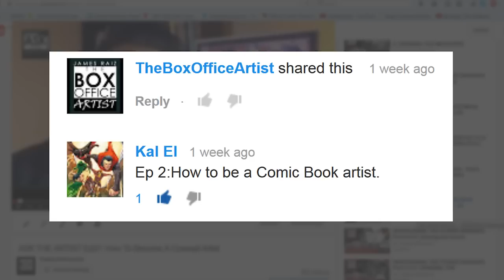HOW TO BECOME A COMIC BOOK ARTIST pt 1 of 7: MY STORY